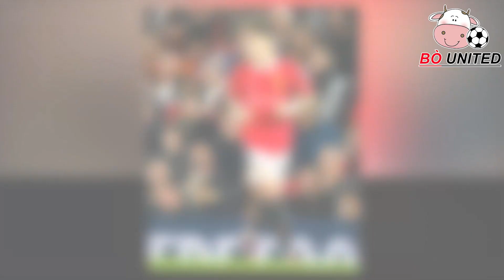TIN BÓNG ĐÁ 28/10: TEN HAG CHỐT SUẤT ĐÁ CHÍNH CHO GARNACHO LOẠI SACHO, ERIKSEN XUẤT SẮC NHẤT MU.